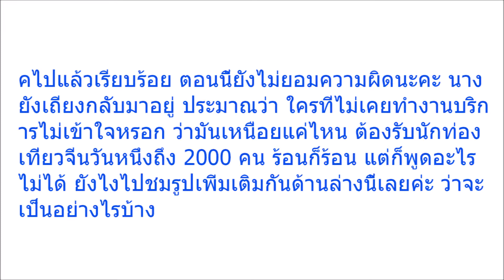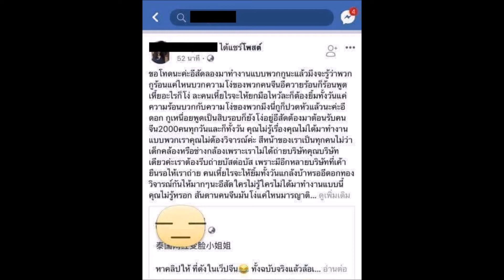“เปิดโพสต์สาวชุดไทย ออกมาตอบกลับ”